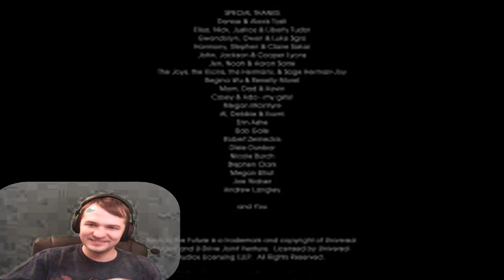Saving Doc - Back to the Future - 7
Join Marty McFly, Doc Brown, and myself on a trip through time! Now it's time to make some rocket fuel. Rocket powered drill? Check. Rocket fuel made from hooch? Check. Now we just have to save Doc.